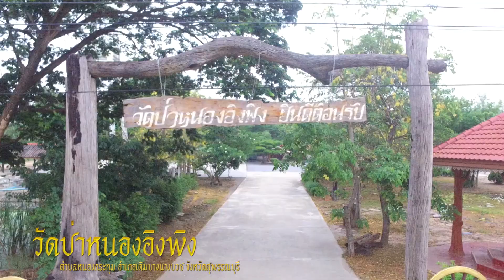วัดป่าหนองอิงพิง ต.หนองกระทุ่ม อ.เดิมบางนางบวช จ.สุพรรณบุรี